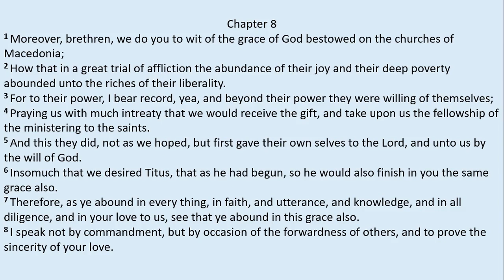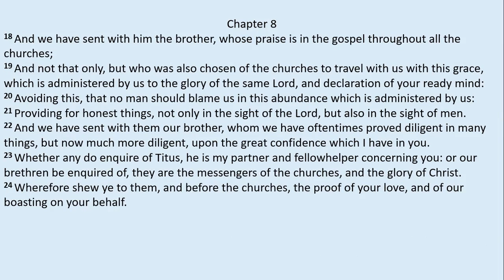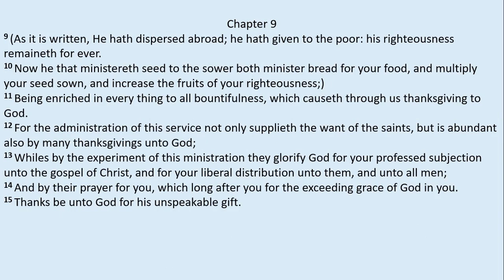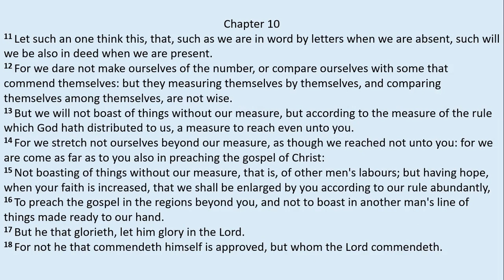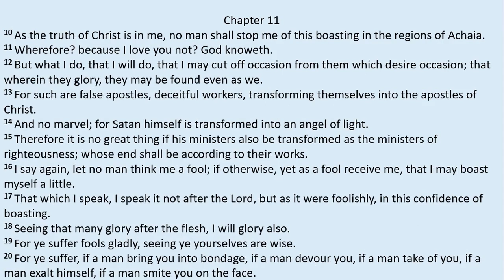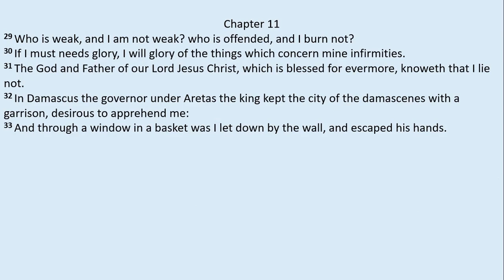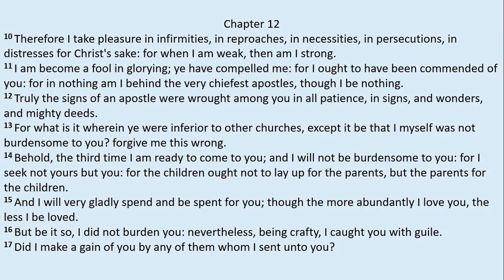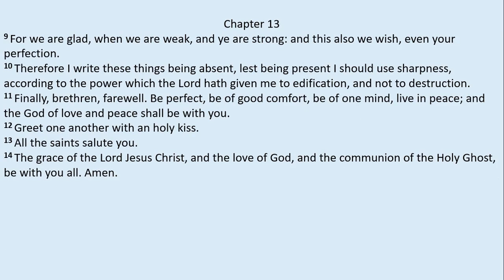2 Corinthians 8 - 13 (King James Version)